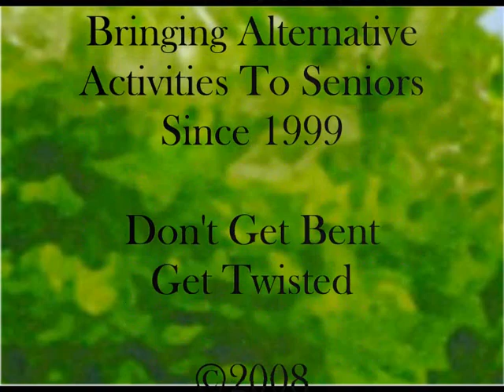Waltzin' With Roscoe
Roscoe plays two beautiful waltzes.